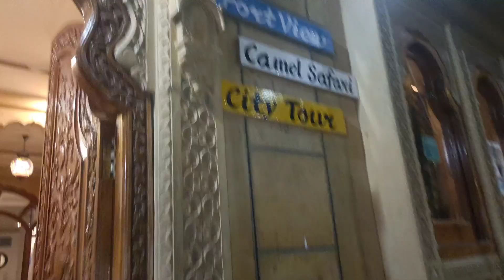Jaisalmer Mei Sb Say Km Price Mei Room || vlog